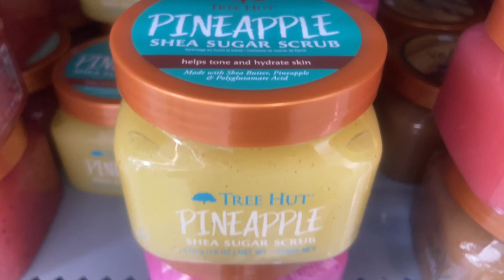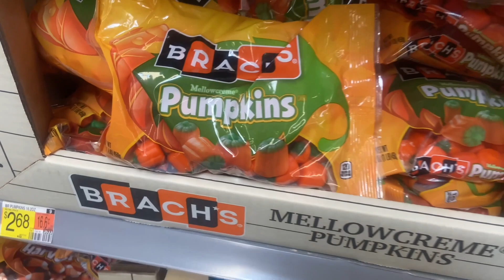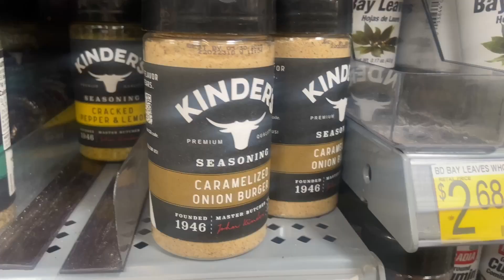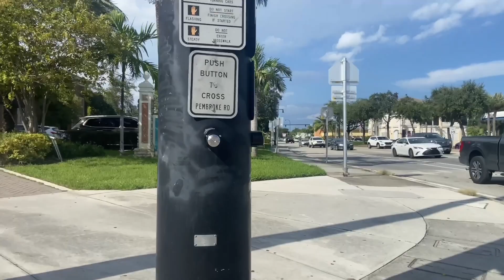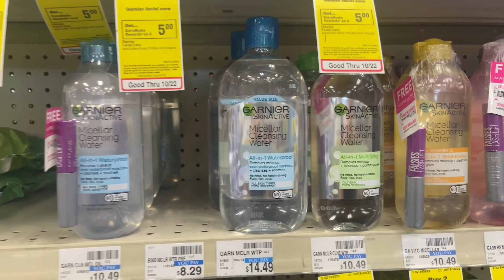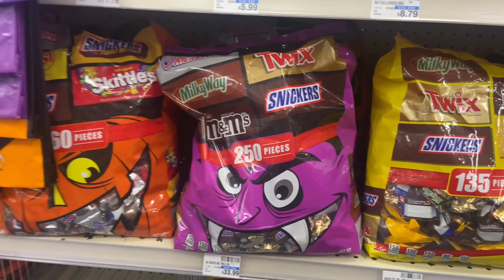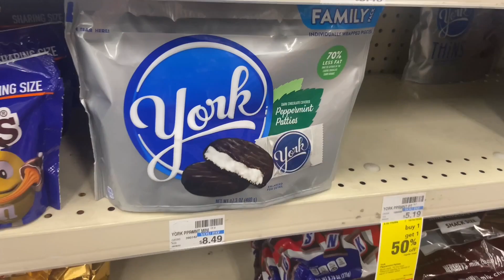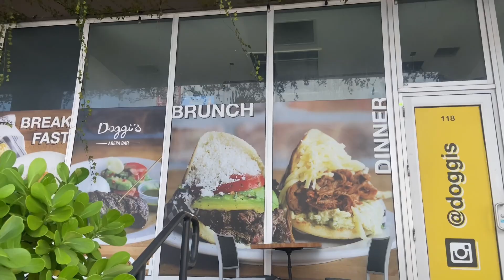VLOG #34 SUPERMERCADOS EN ESTADOS UNIDOS! 🇺🇸 CVS Y WALMART✨